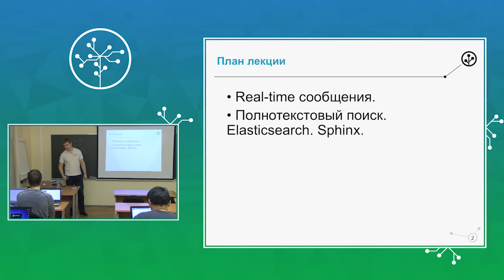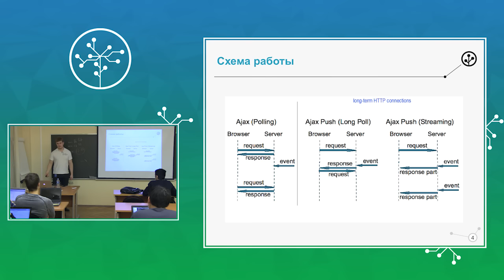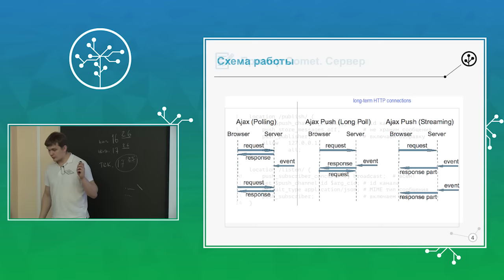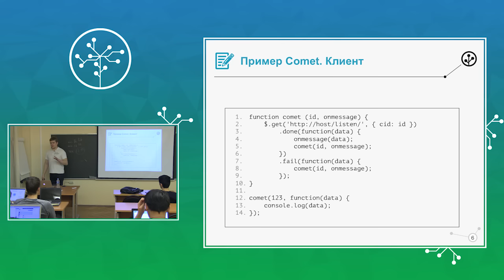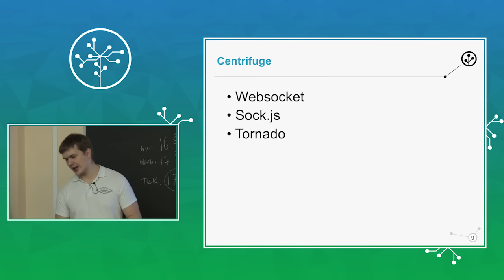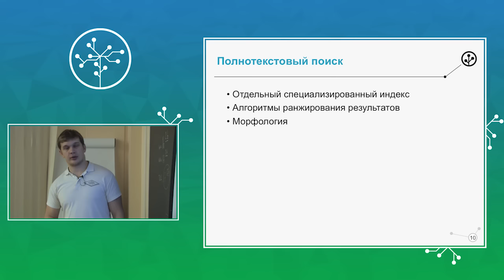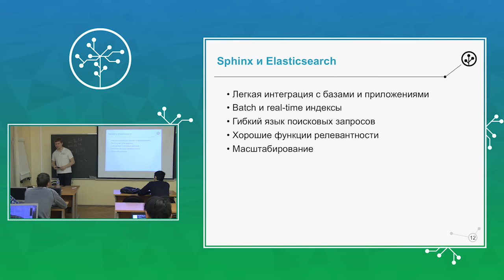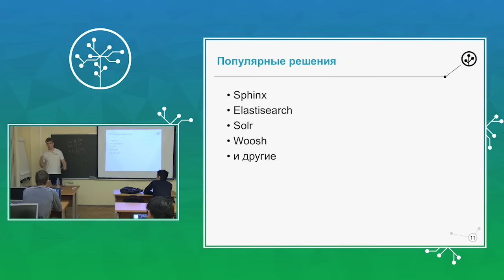Разработка интернет-приложений. Лекция 12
Курс «Разработка интернет-приложений» (осень 2015).
Лекция № 12 «Инфраструктура».
Лектор — Сергей Лихобабин.

Цель курса — знакомство студентов с современными технологиями разработки веб-приложений, акцент в курсе сделан на разработку серверного ПО, то есть на бэкенд-разработку.

После прохождения курса студенты освоят:
• практики разработки веб-приложений;
• методики анализа производительности клиент-серверных приложений;
• архитектурный анализ.